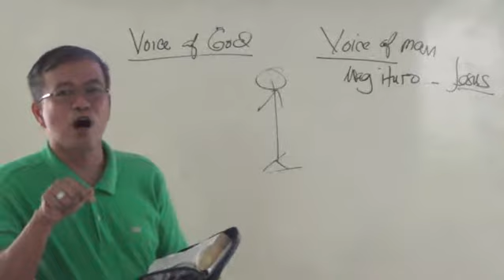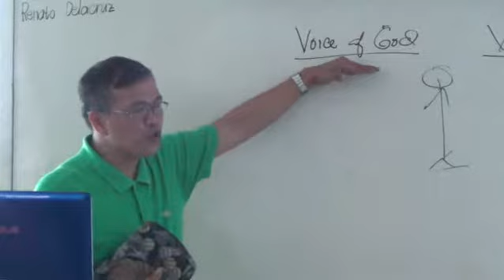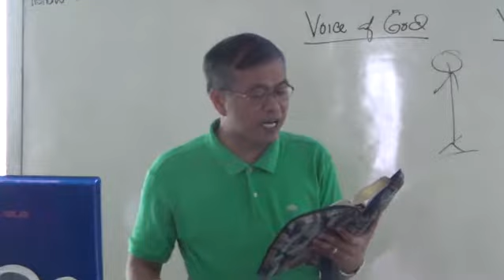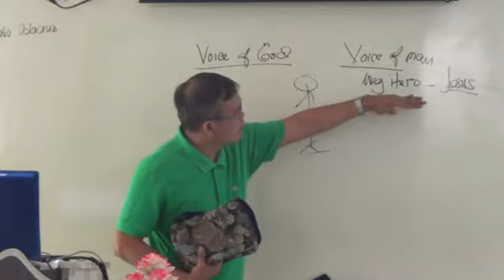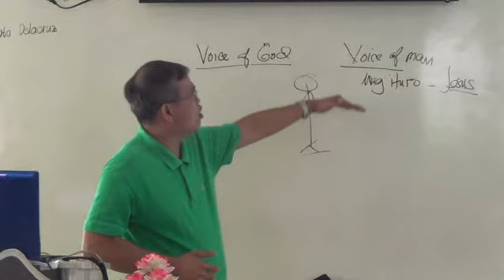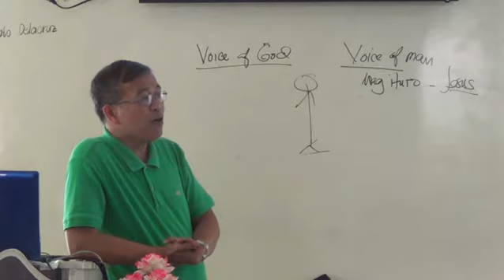EP81PT04 Heroes of Faith The Faith of Moses